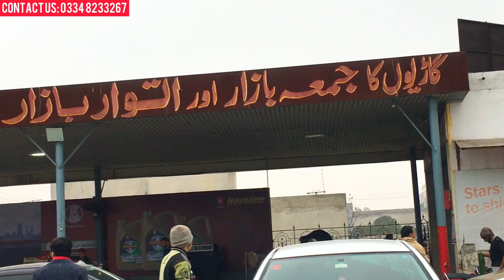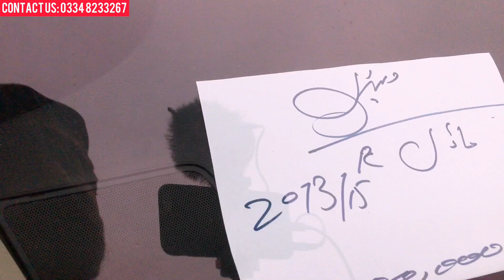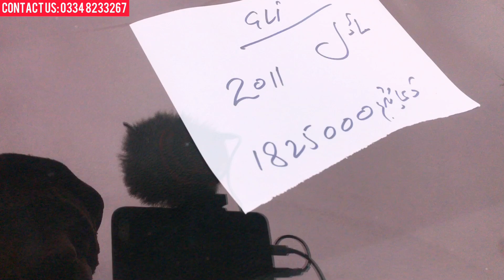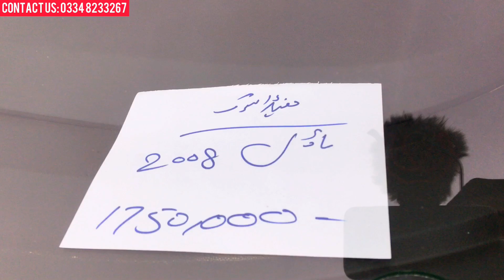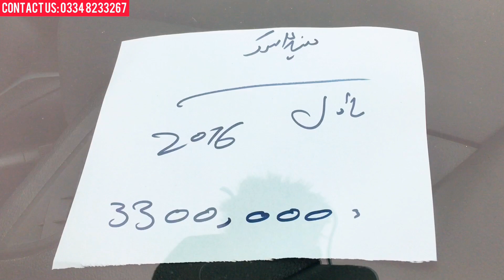Friday Cars Market | Jumma Car Bazar | Sharjeel Shoukat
Bahoo Motors Gujranwala Pakistan